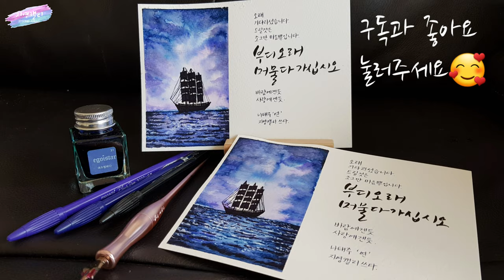[플러스펜수채캘리] Beautiful ship seascape 밤바다와 배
사는 길이 높고 가파르거든
바닷가
하얗게 부서지는 파도를 보아라
아래로 아래로 흐르는 물이
하나 되어 가득히 차오르는 수평선
스스로 자신을 낮추는 자가 얻는 평안이 거기 있다
사는 길이 막막하고 어둡거든
바닷가
아득히 지는 일몰을 보아라
어둠 속에서 어둠 속으로 고이는 빛이
마침내 밝히는 여명
스스로 자신을 포기하는 자가 얻는 충족이 거기 있다
사는 길이 슬프고 외롭거든
바닷가
가물가물 멀리 떠 있는 섬을 보아라
홀로 견디는 것은 순결한 것
멀리 있는 것은 아름다운 것
스스로 자신을 감내하는 자의 의지가 거기 있다

-바닷가에서, 오세영

플러스펜으로 그리는 밤바다 위의 범선 한 척.
함께 그려보세요♡